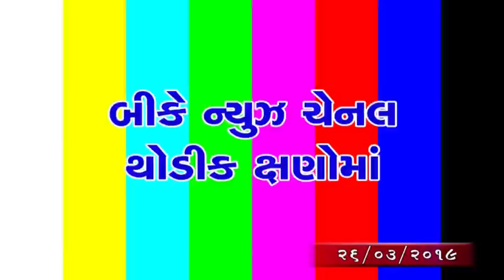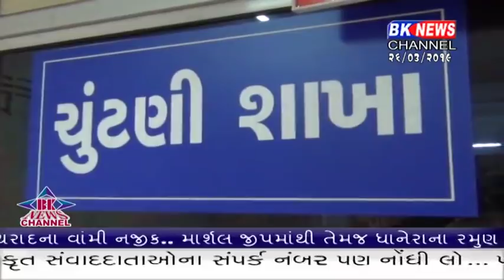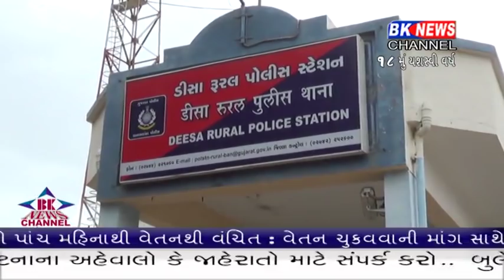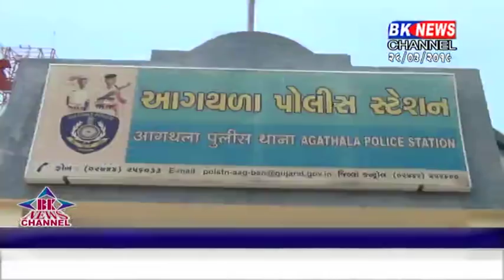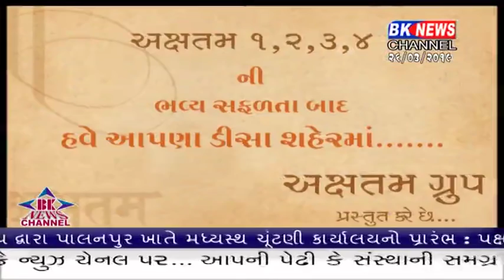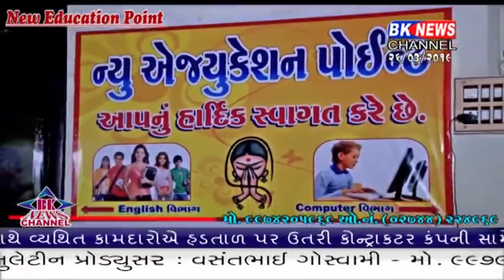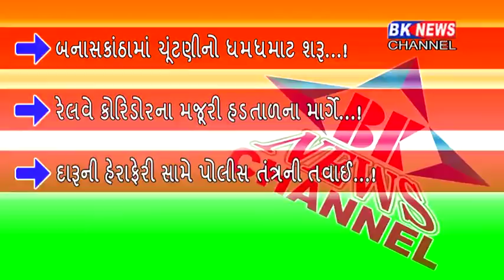26 03 2019